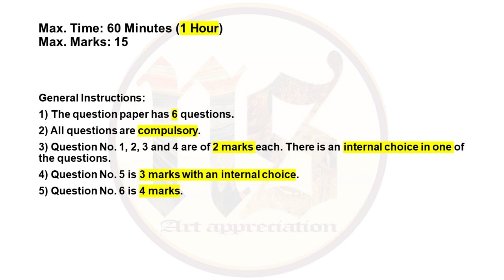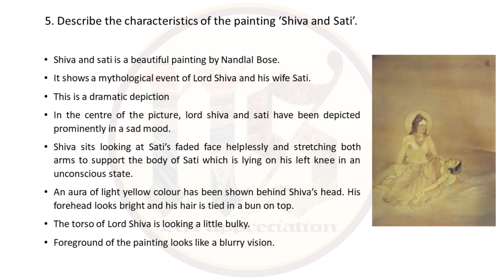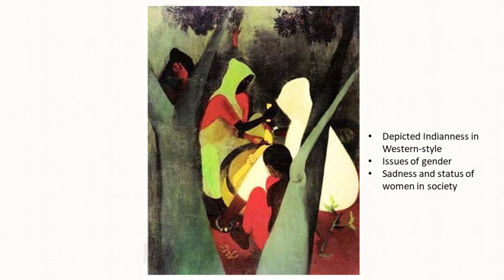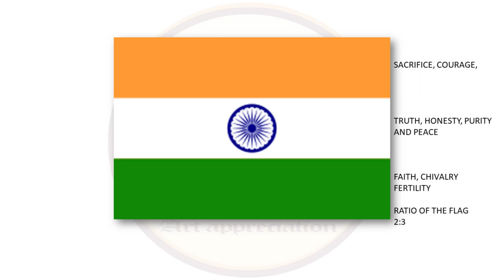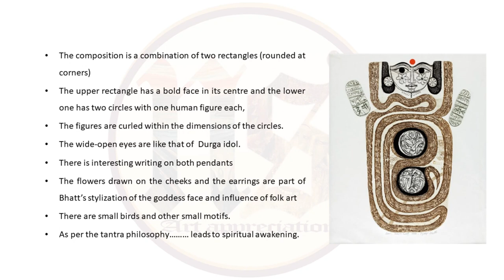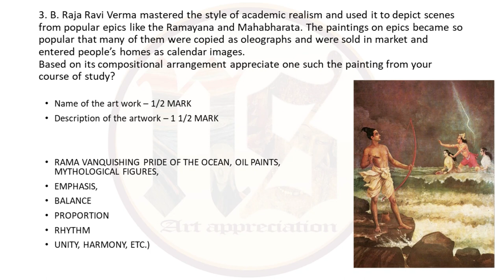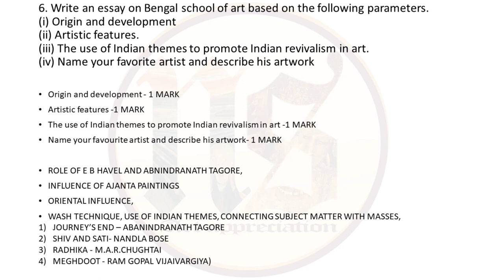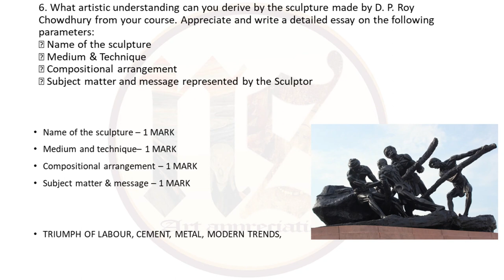CLASS 12 FINE ARTS | TERM 2 CBSE SAMPLE QUESTION PAPERS | PAINTING SCULPTURE GRAPHICS APPLIED ARTS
NS-Art appreciation Nidhi sekhon term 2 Fine arts sample paper
CLASS 12 FINE ARTS | TERM 2 SAMPLE  QUESTION PAPERS | PAINTING SCULPTURE GRAPHICS APPLIED ARTS
All sample papers given by CBSE are explained in detail.

Links to buy books online:

Panoramic Indian Painting Class XII CBSE (English)
Panoramic Indian Painting Class XII (Hindi)
Learning Objectives of Panoramic Indian Painting Class XI (English)
Panoramic Indian Painting class XI (Hindi)
Panoramic Indian Painting for Class 9th and 10th